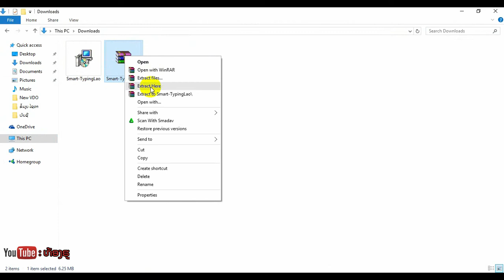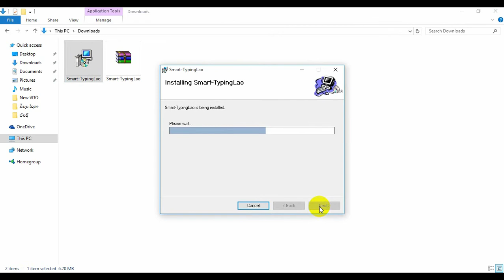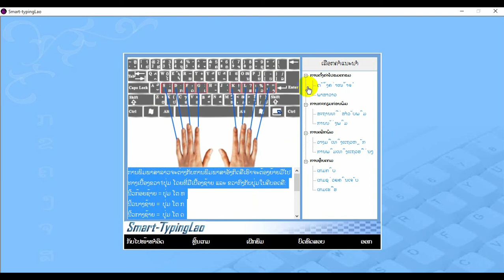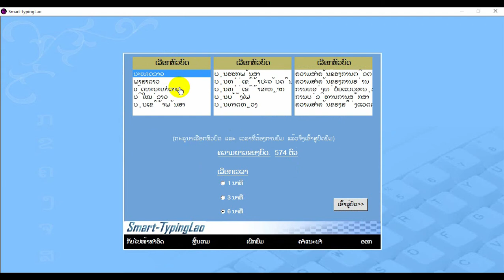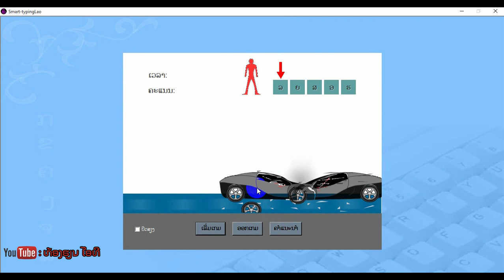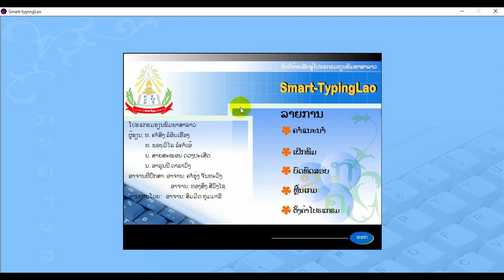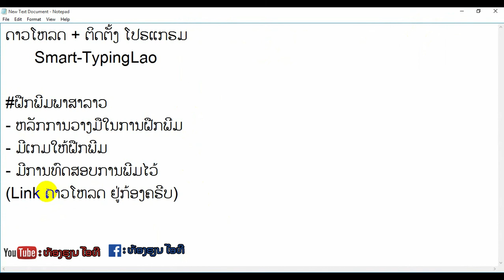່່່ດາວໂຫລດແລະຕິດຕັ້ງ​ໂປຣແກຣມ​ Ty​ping​ lao​ | ดาวน์โหลด​และ​ติดตั้ง​โปรแกรม​ Ty​ping​ lao​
ໂປຣແກຣມ​ Ty​ping​ Lao​
ເປັນໂປຣແກຣມທີ່ໃຊ້ໄວ້ຝືກພີມພາສາລາວ
ໃຫ້ຖືກຕາມຫລັກການ,​ ເຮັດໃຫ້ພີມໄວ້ຂື້ນ,​ ຮູ້ຈັກການວາງມື້ທີ່ຖືກຕ້ອງໃນແປ້ນພີມຄີບອດ.​
- ມີບົດຮຽນໃນໂປຣແກຣມໃຫ້ຊ້ອມຝືກພີມ
ໄປເທື່ອລະບົດ.​
- ມີບົດທົດສອບຄວາມໄວ້,​ ຝືກພີມໄວ້.​
- ມີເກມໃຫ້ຫລີ້ນຝືກພີມ.​